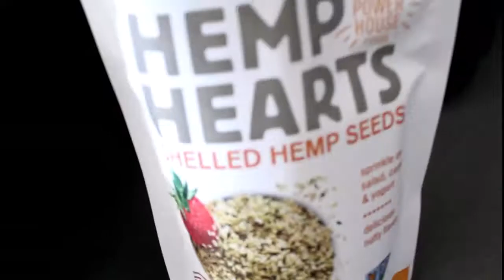girlboss vegan breakfast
First episode of the girlboss vegan meals series! I'm so excited to launch this project. It will be 5 episodes, vegan breakfasts, vegan lunches, vegan dinners, vegan desserts, and vegan drinks, all filled with 7 different healthy and easy vegan recipes for all different types of meals! This episode is filled with 7 different vegan breakfast recipes that are easy and delicious! If you want the exact recipes for each of the meals, check out to get all the recipes! Hope you guys enjoy!